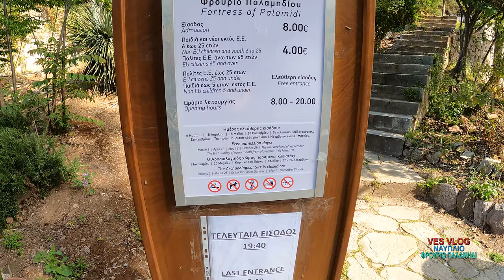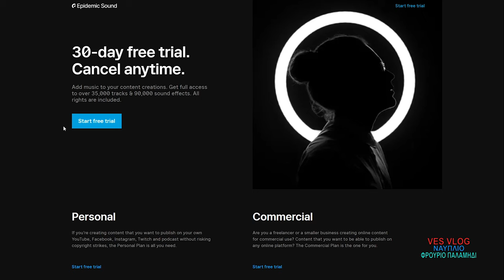ΝΑΥΠΛΙΟ Επ.2 "Το Ιστορικό Φρούριο "Παλαμήδι"👍NAFPLION Ep.2 "The Historic Fortress "Palamidi"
00:00 Intro
01:00 "Porta di terraferme"
02:40 Going up by the stairs to the castle
06:00 The castle "Palamidi"
10:00 The bastion "Miltiadis"
17:00 Going down from the castle
20:56 Coming up next